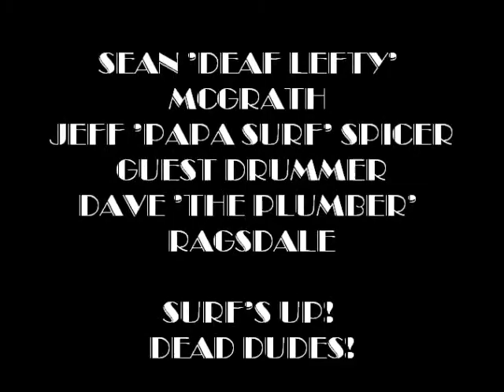Zombie Beach Rumble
Zombie Beach at Zombies,Kings and Jerks a Benefit for Nick Curran.  Bayside Bowl Portland Main November 13th 2011